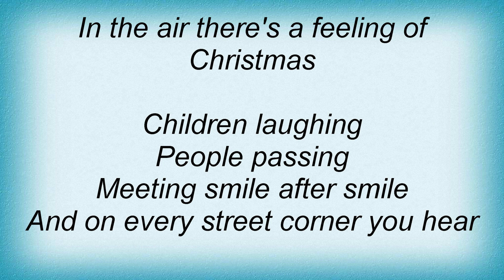Supremes - Silver Bells Lyrics